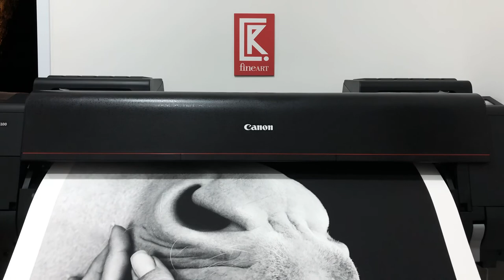SO CUTE 150cm x 100cm 1st Edition out of 10 - MAR 21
TITLE: SO CUTE
DIMENSIONS: (HxW): 150cm x 100cm
YEAR: 2020

Fineart printed in HAHNEMÜHLE PHOTO RAG 308 g/m2

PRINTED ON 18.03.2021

FRAME: Wood and glass
LIMITED EDITION: Print 1 of 10